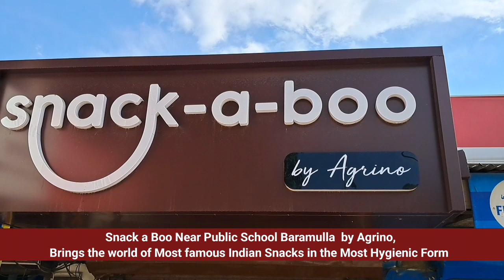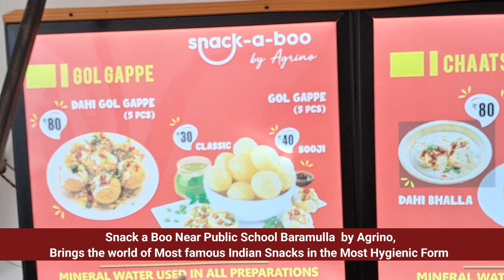Snack a Boo Near Public School Baramulla by Agrino, Brings the world of Most famous Indian Sna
Snack a Boo Near Public School Baramulla  by Agrino, Brings the world of Most famous Indian Snacks in the most Hygienic Form
Also available on Swiggy and Gatoes